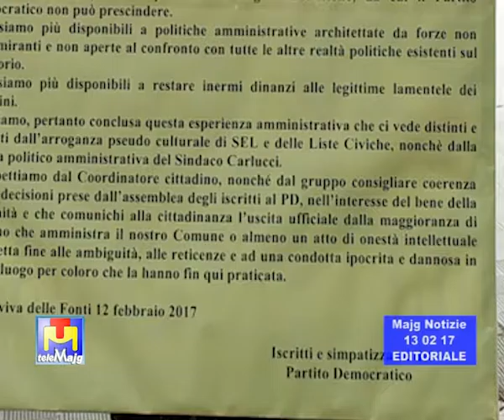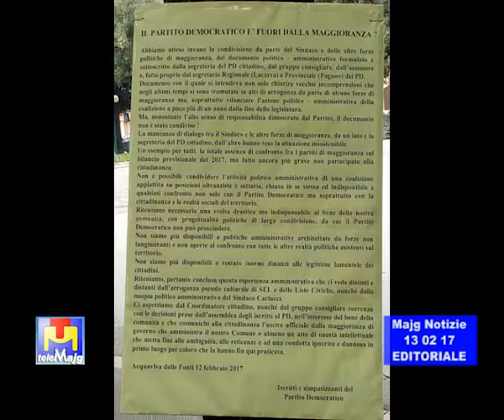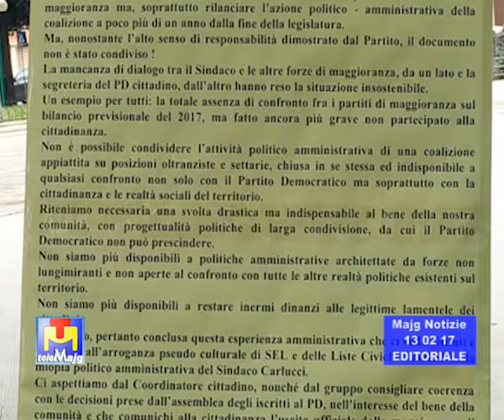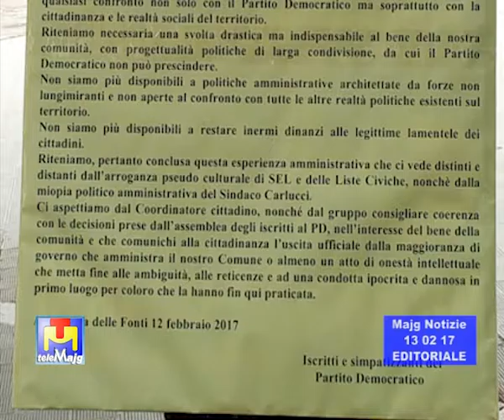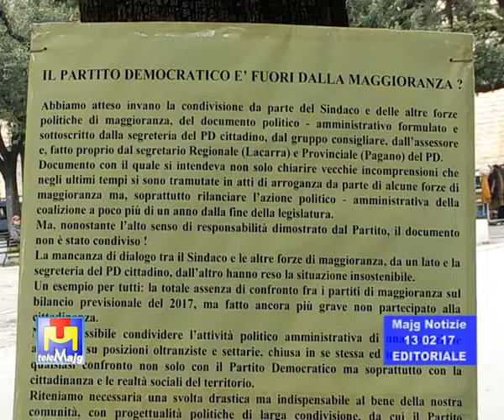Dalla politica delle poltrone alla politica dei fatti